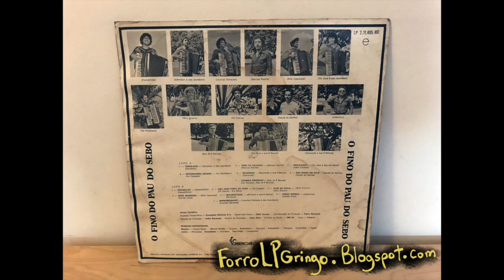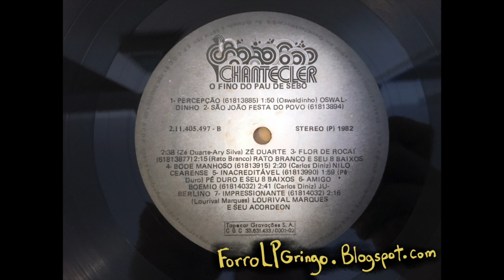Marcos Rozilla - Trem Da Saudade from O Fino Do Pau Do Sebo - Chantecler (1982)